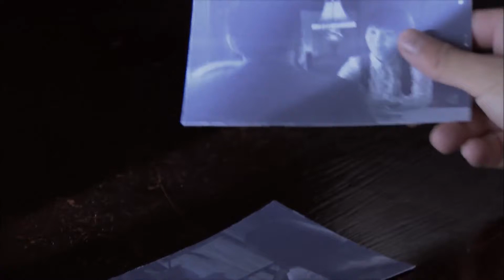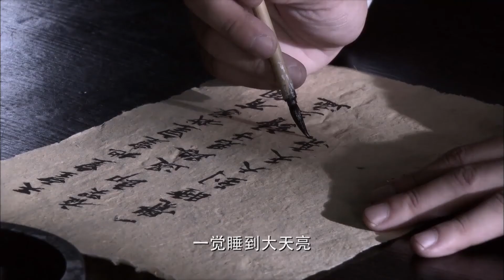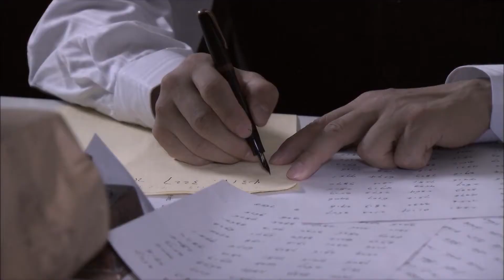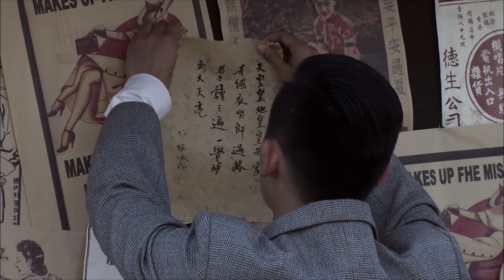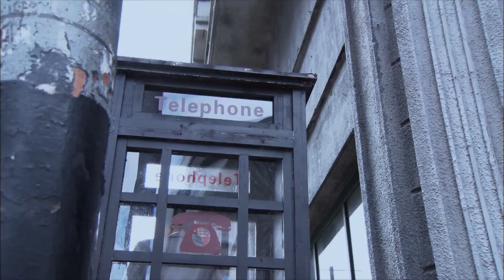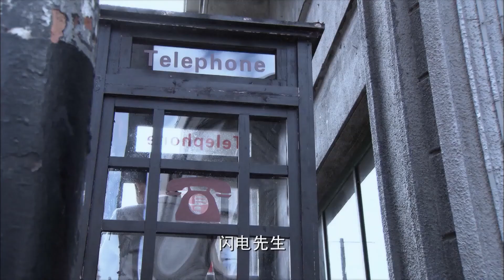【2023精彩谍战剧】狐步谍云 13 | 主演：颜丹晨，黄觉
黎明前的上海，社会各界知名人士纷纷响应中共民主主张，要求结束蒋家王朝专制统治。人心向背，大厦将倾，困兽犹斗的国民党国防部保密局，接受躲在溪口老家幕后指挥的蒋介石直接指令，针对那些无法公开清除的社会名人，炮制出一份“黑色名单”。　军统昆明站干将黄龙杰被抽调组建代号为“闪电”的特别行动小组，展开一系列瞒天过海的暗杀活动。为此，黄龙杰以药业公司代表身份，携带妻子和部下分批赶到上海，向上海站站长韩天石报到，同时展开行动。上海地下党组织敏锐地发现了这一动向，决定成立“曙光”行动小组，由表面上八面玲珑的商界女强人、实为地下党员的中洋贸易公司单身女经理郭家月牵头，执行保护任务，以年画作坊为掩护的情报站主任王怀志担任这一小组的联络人。“曙光”一出手即技惊四座，全歼黄龙杰直接从昆明带来的三员干将。由此也引起了黄龙杰的注意，而他毫无察觉的是，他和郭家月之间还存在着一个特殊的关联人物——黄龙杰的妻子沈惠芸正是郭家月的大学好友。围绕保卫和清除，黄龙杰和郭家月斗智斗勇，他们的属下周海亮、杨帆、肖风、田雨等也各显身手。